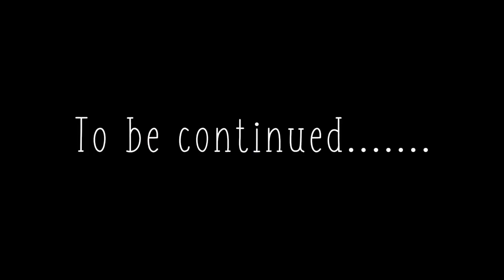Sailing the Great Barrier Reef ~ Aussie family living on a sailboat |Episode 31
In this episode we explore Fitzroy reef.